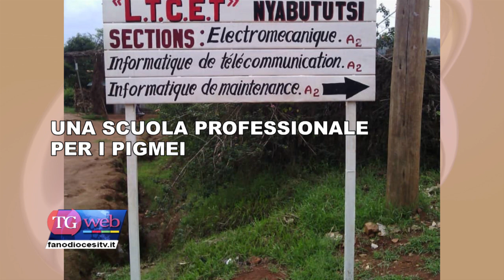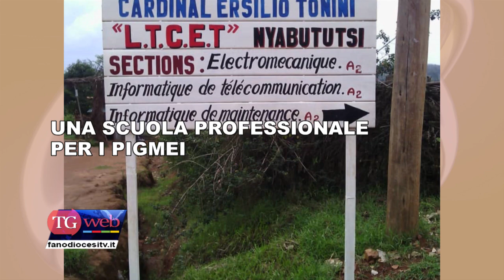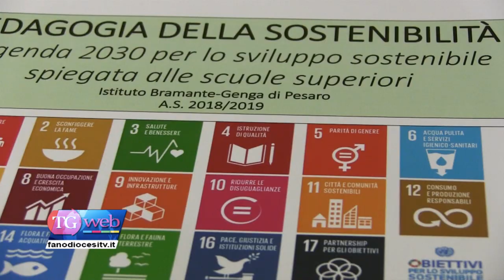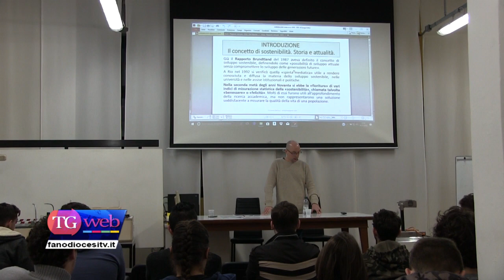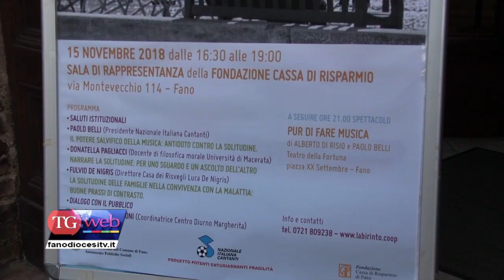Tg del 23/11/18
In sommario:
- I 50 ANNI DELLA PARROCCHIA DI CENTINAROLA
- I 17 OBIETTIVI ONU PER LO SVILUPPO SOSTENIBILE
END LONELINESS
UNA SCUOLA PROFESSIONALE PER I PIGMEI